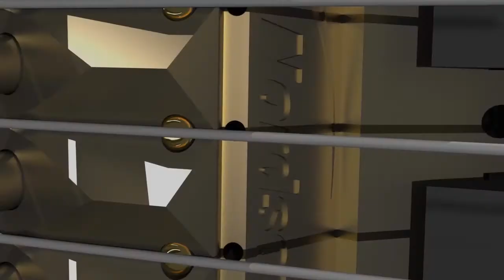Nordson Allegro Nozzle for Elastic Attachment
Nordson patent-pending Allegro nozzles use a novel air-assisted contact coating technology to apply hot melt adhesives to single or multiple elastic strands. This advanced nozzle technology delivers precise adhesive deposition with exceptionally-low variability for elasticized legs, leg cuffs and waist bands on nonwoven disposable hygiene products such as baby diapers, training pants and adult incontinence products.